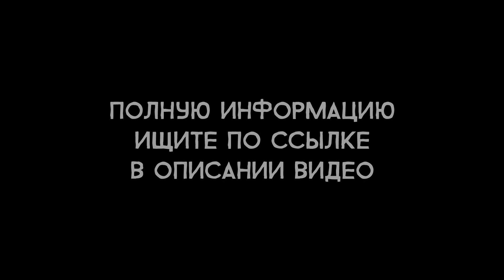Sinking Island - Актёры русского дубляжа (РЛИ)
Музыка из ролика: Cristophe Jacquelin - Main Theme; Intro (OST "Sinking Island")